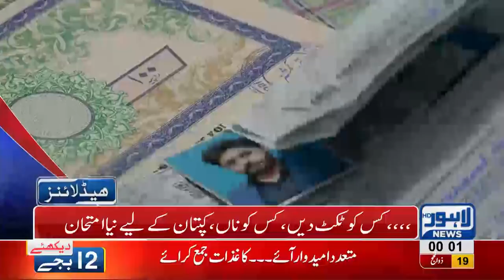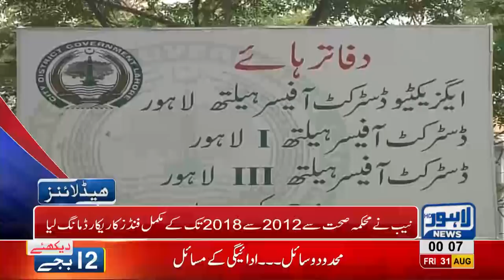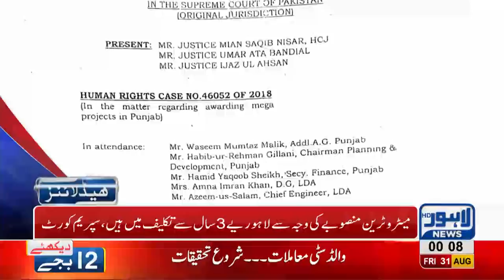12 AM Headlines Lahore News HD 31 August 2018